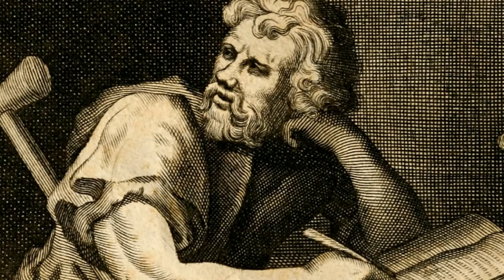EPICTETUS DISCOURSES - BOOK 1 CHAPTER 6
EPICTETUS DISCOURSES - BOOK 1 CHAPTER 6 - Of Providence

SOCIAL MEDIA!